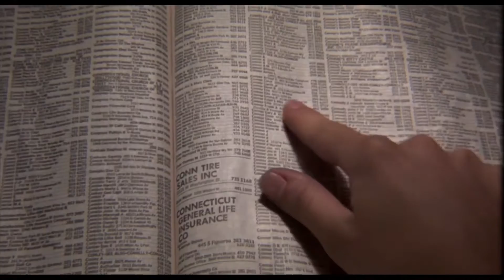Tahnee Cain And Tryanglz - Burnin' in The Third Degree [AOR] & The Terminator (1984 film Soundtrack)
Tahnee Cain And Tryanglz: Once-off faux group for Tane Cain (Tane McClure)'s appearance (as she was known then) on the "The Terminator" soundtrack.
The Terminator is a 1984 American science fiction action film directed by James Cameron. It stars Arnold Schwarzenegger as the Terminator, a cyborg assassin sent back in time from 2029 to 1984 to kill Sarah Connor (Linda Hamilton), whose unborn son will one day save mankind from extinction by Skynet, a hostile artificial intelligence in a post-apocalyptic future. Kyle Reese (Michael Biehn) is a soldier sent back in time to protect Sarah. The screenplay is credited to Cameron and producer Gale Anne Hurd, while co-writer William Wisher Jr. received an "additional dialogue" credit.
Cameron devised the premise of the film from a fever dream he experienced during the release of his first film, Piranha II: The Spawning (1982), in Rome, and developed the concept in collaboration with Wisher. He sold the rights to the project to fellow New World Pictures alumna Hurd on the condition that she would produce the film only if he were to direct it; Hurd eventually secured a distribution deal with Orion Pictures, while executive producers John Daly and Derek Gibson of Hemdale Film Corporation were instrumental in setting up the film's financing and production. Originally approached by Orion for the role of Reese, Schwarzenegger agreed to play the title character after befriending Cameron. Filming, which took place mostly at night on location in Los Angeles, was delayed because of Schwarzenegger's commitments to Conan the Destroyer (1984), during which Cameron found time to work on the scripts for Rambo: First Blood Part II (1985) and Aliens (1986). The film's special effects, which included miniatures and stop-motion animation, were created by a team of artists led by Stan Winston and Gene Warren Jr.
Defying low pre-release expectations, The Terminator topped the United States box office for two weeks, eventually grossing $78.3 million against a modest $6.4 million budget. It is credited with launching Cameron's film career and solidifying Schwarzenegger's status as a leading man. The film's success led to a franchise consisting of several sequels, a television series, comic books, novels and video games. In 2008, The Terminator was selected by the Library of Congress for preservation in the United States National Film Registry.